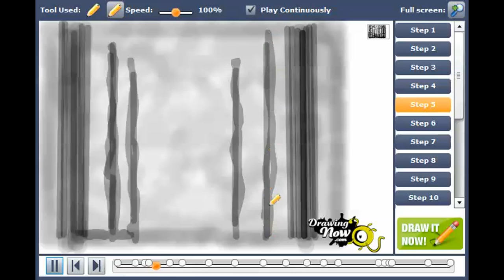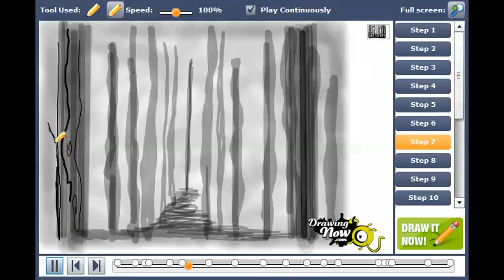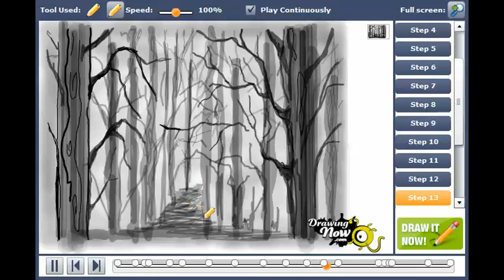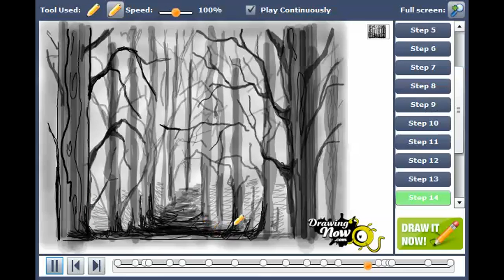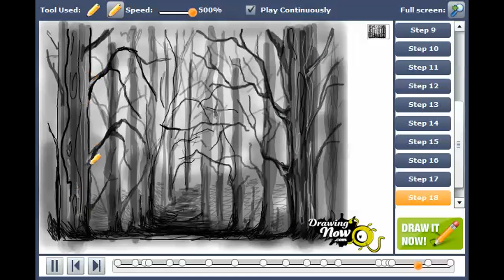How to draw a Misty Forest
You can see the original tutorial of How to draw a Misty Forest